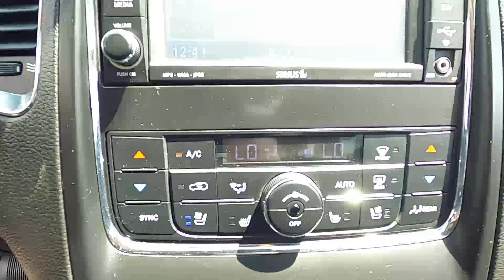2013 Dodge Durango AWD 4dr Citadel - Used SUV For Sale - St. Paul, MN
Please visit Jackson Auto East to view this Used Gray 2013 Dodge Durango AWD 4dr Citadel for sale in St. Paul, MN.

Stock# 6715

Description:
2013 Dodge Durango AWD 4dr Citadel
Cargo Net
Heated Steering Wheel
180-amp alternator
195mm front axle ring gear
195mm rear axle
20" x 8" aluminum chrome clad wheels
2nd row 60/40 fold & tumble seat
2nd row heated seats
3.09 axle ratio
3rd row bench seat
3rd row remote headrest lowering
6" x 9" fold-away pwr exterior mirrors
700-amp maintenance free battery
8-way pwr driver seat w/memory -inc: 8-way pwr passenger seat
Accent color wheel lip molding
Active head restraints
Advanced multistage front air bags
Air filtering
All wheel drive
Auto dimming exterior driver mirror
Auto-dimming rear view mirror -inc: microphone
Automatic headlamp leveling system
Aux 12V front pwr outlet
Belt moldings
Bluetooth streaming audio
Body color/accent color front fascia
Body color/accent color rear fascia
Bright cargo area scuff pads
Bright door handles
Bright exhaust tip
Bright front door sill scuff pads
Bright grille
Bright license plate brow
Bright side roof rails
Cargo compartment carpet
Cargo tie-down loops
Child safety rear door locks
Chrome exterior mirrors
Chrome headlamp bezels
Deep-tinted sunscreen glass (All windows rearward of B-pillar)
Door trim panel w/ambient lighting
Electro-hydraulic pwr rack & pinion steering
Engine oil cooler
Enhanced accident response system
Exterior mirror memory
Exterior mirror supplemental signals
Floor carpet
Floor console w/leather armrest
Fog lamps
Front license plate bracket
Front/rear interior LED reading lamps
Glove box lamp
HD pwr 4-wheel anti-lock disc brakes -inc: rain brake support, ready alert braking
Heated exterior mirrors
HID low beam headlamps
Hill start assist
Illuminated cupholders
Illuminated entry
Illuminated visor vanity mirrors
Integrated roof rail cross bars
Laminated front door glass
Latch-ready child seat anchor system
Leather wrapped door panels
Leather wrapped shift knob
Overhead console
Passenger assist handles
Perforated leather wrapped steering wheel
Premium instrument panel w/tachometer
Pwr accessory delay
Pwr driver/passenger 4-way lumbar adjustment
Pwr liftgate
Pwr locking fuel filler door
Pwr sunroof
Pwr tilt/telescope steering column
Pwr windows -inc: front one-touch up/down
Removable/rechargeable lamp
Security alarm
Side curtain air bags for all seating rows
Single speed transfer case
Steering wheel mounted audio controls
Storage net
Tinted front door glass
Tinted windshield glass
Tip start
Tire pressure monitoring display
Trailer sway damping
Vehicle info center